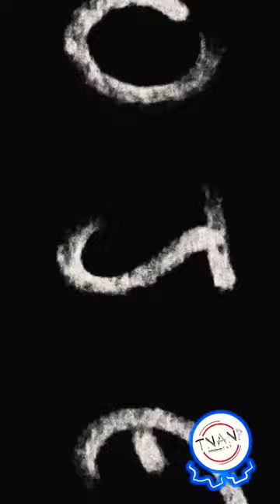Accident trinidad accidentnews ttnews carcrash ttps shorts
Accident in the vicinity of Carib on the eastern main road. Trinidad

SOCIAL

📷 tnanp868  Add For Graphic Content